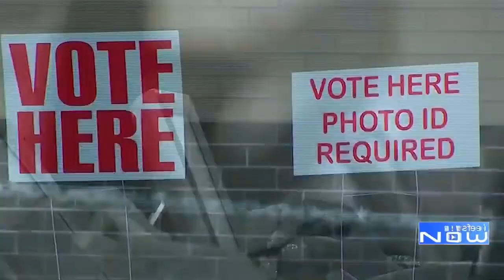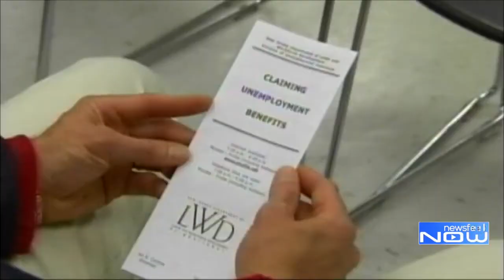Newsfeed Now for September 9, 2020